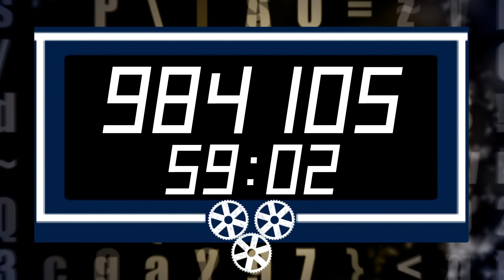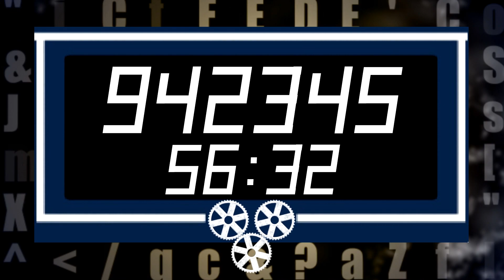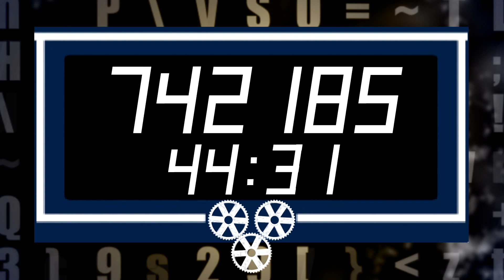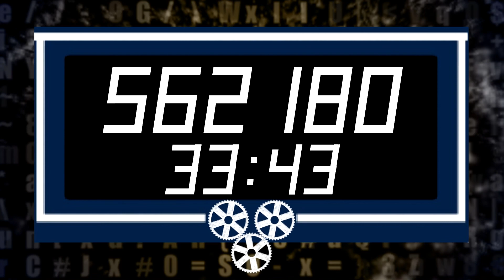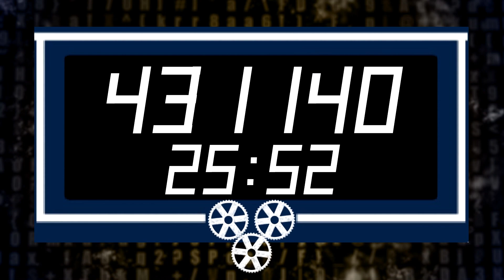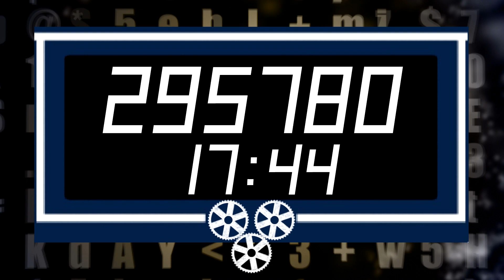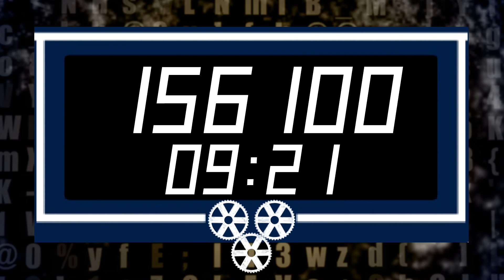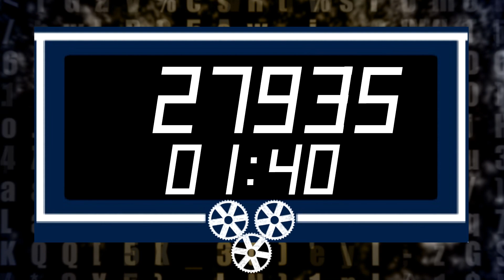Countdown Counter 1,000,000 to Zero in an hour (60 Minutes) Timer (55.555 FPS)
Countdown Counter 1,000,000 to Zero in an hour (60 Minutes) Timer

Rate Count :  2,500 per 9 seconds. 55.555 FPS (5 numbers per frame)

OST:  Mario Party 8 Pick The Rules